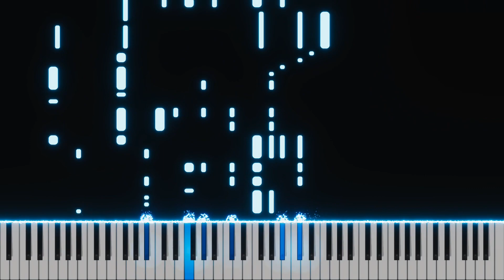Ao No Sumika - Tatsuya Kitani (Jujutsu Kaisen Season 2 OP 1) [Chorus] Piano Cover + Sheet Music